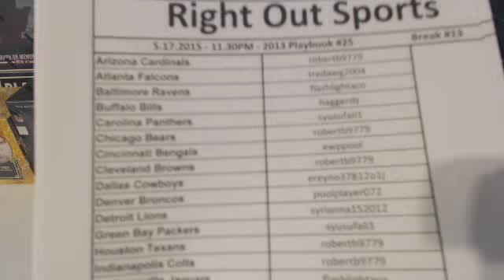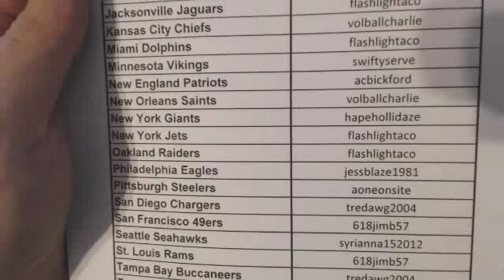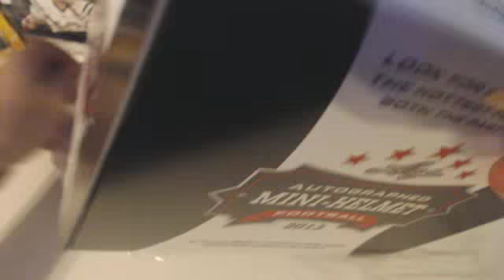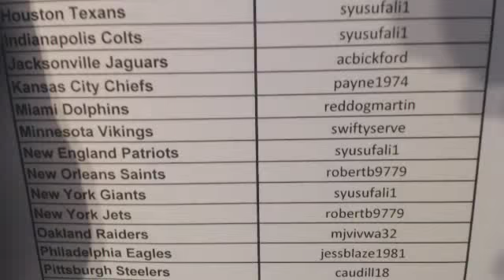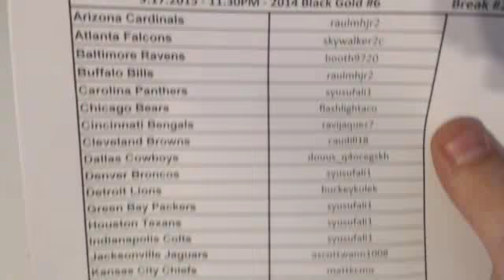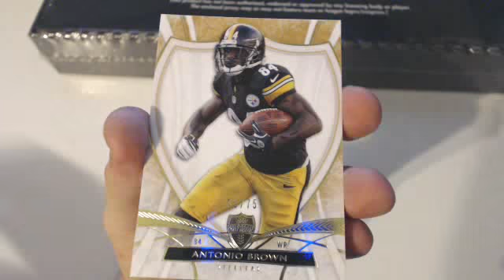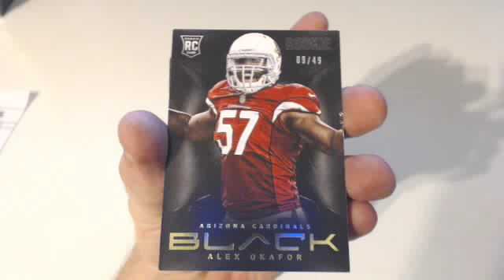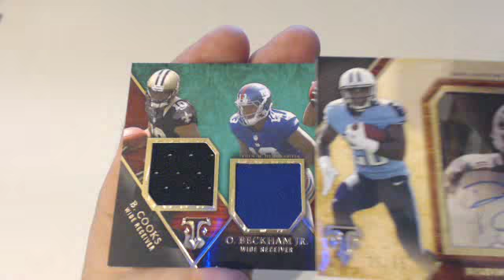5.17.2015 - 11:30PM EST- eBay Listings Ending Saturday 5.16.2015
This video is for the listings that ended on SATURDAY May 16th, 2015 on eBay in the order they ended, as follows:

2013 Playbook #25
2010 Plates & Patches #50
2013 Leaf Auto Mini Helmet w/ 2013 Supreme #25
2011 Inception #7
2007 UD Sweet Spot Baseball #10
2014 Playbook 2 Box #16
2014 Tristar Game Changers Auto Baseball w/ 2014 Supreme #25
2014 Black Gold #6
2014 Leaf Auto Jersey w/ 2013 Supreme #25
2014 Limited #2
2013 Black #5
2014 Triple Threads #5

for all our uploads, current listings on eBay, and descriptions of that cards we break.